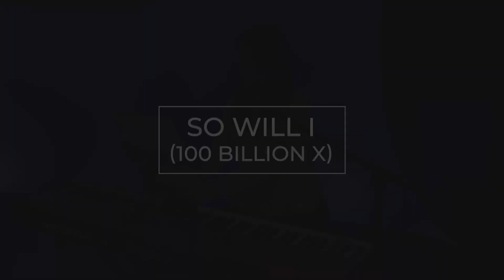Broken | Inclusive Grace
Being a Christian and living the Christian life isn’t always easy. In this series, Broken, we are digging into Paul’s letter to the Romans, as he writes to encourage and build up a community of believers who are living in a difficult, unpredictable and chaotic world. Join us for worship as we learn and are reminded of how God sustains us amid brokenness, and helps us find wholeness and unity. Come and be encouraged!

This worship service premiered on Sunday, July 30, 2023